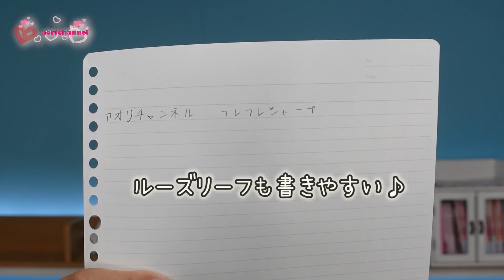ママとデートで買った文房具を紹介するよ♪欲しかった文房具をゲット出来てテンション爆上がり^o^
今回は前日の動画「ママとデート」でテスト用の文房具を沢山買ってきたので購入品紹介していきます♪ロフト・ハンズ・プラザ・100均などなど、どんな商品を買ってきたのかお楽しみに❤